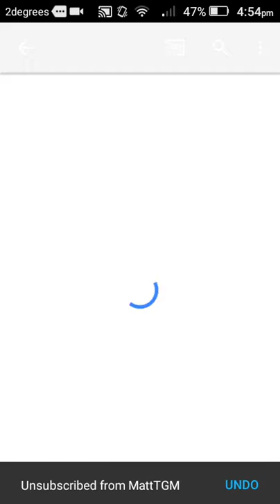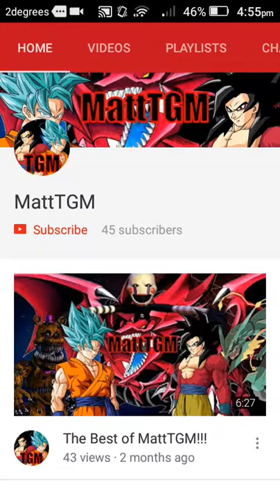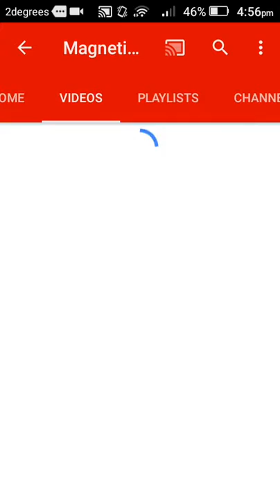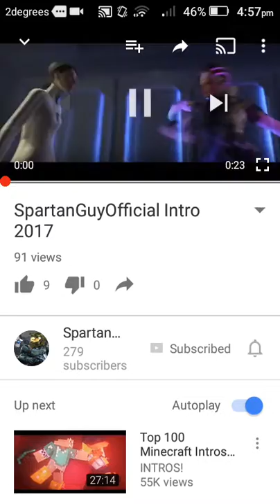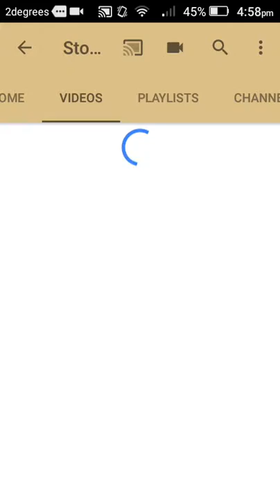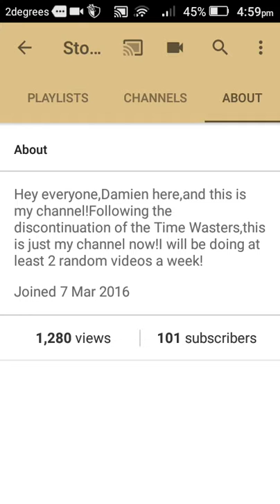Shout out video!!!